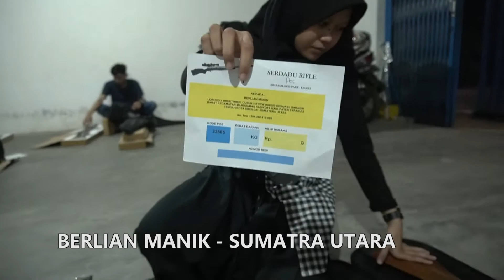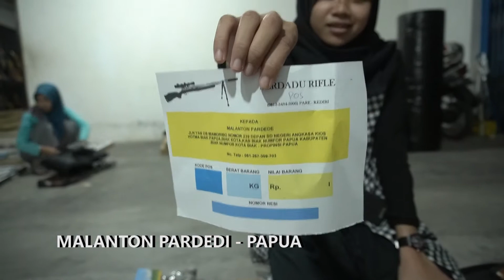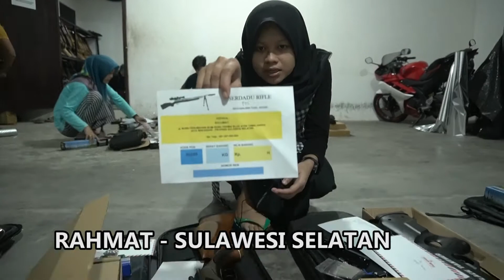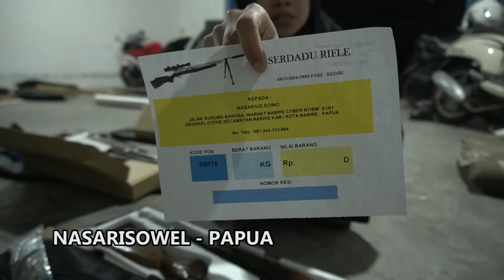SERDADU RIFLE KIRIM SENAPAN Vlog 30 juni 2020 PART 2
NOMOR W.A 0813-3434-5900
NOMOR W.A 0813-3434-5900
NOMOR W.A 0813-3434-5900